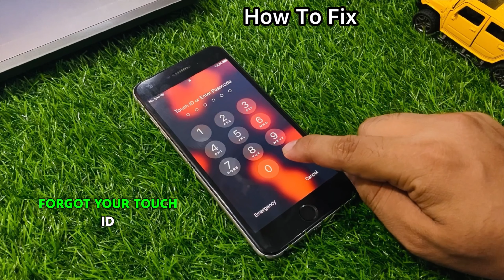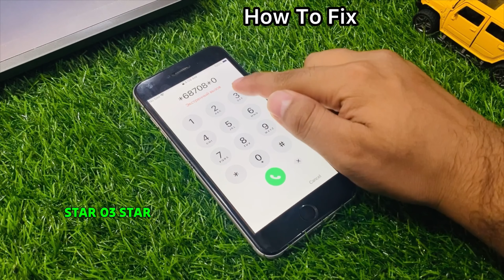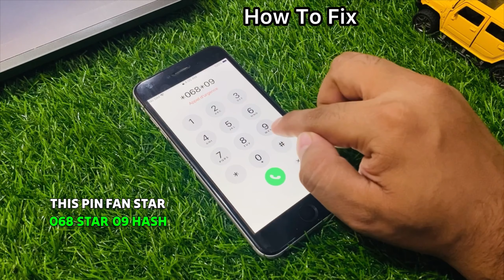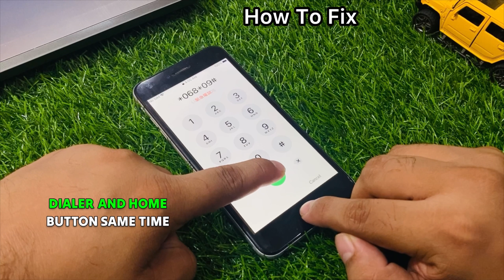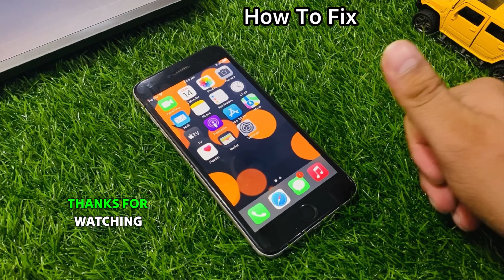How To Unlock iPhone Passcode Without Computer how to unlock iphone passcode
how to unlock iphone passcode without computer